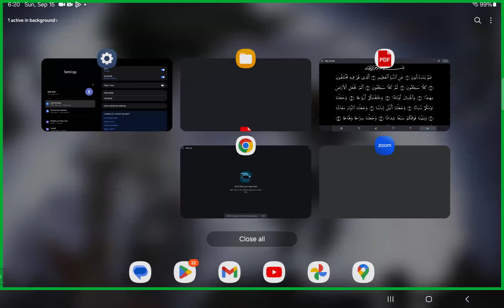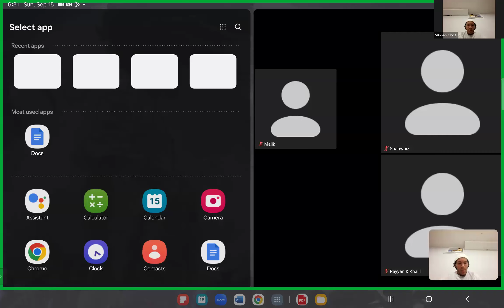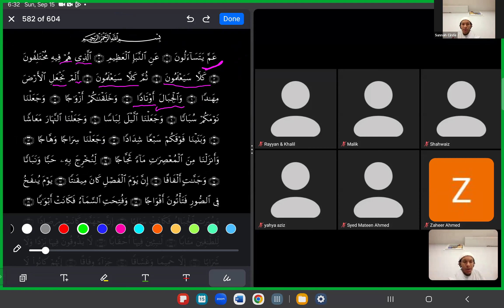Foundation Program for Brothers session 1|| Sunnah Circle Canada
Asslamolikum wr wb
 We are a Canada-based organization which provides Islamic scholars who are well-grounded in a tradition based on the Quran and the Sunnah of the Prophet Muhammad ﷺ as understood by the Sahabah (R.A) and the Ulama. We are firmly upon the belief of the Ahl-Sunnah Wal Jama’ah, and all our instructors are followers to the famous Islamic school of laws named after their respective Imams: IImam Abu Hanifa Nu’man Ibn Thabit, Imam Malik Ibn Anas, Imam Muhammad Ibn Idris al-Shafi’i and Iman Ahmad Ibn Hanbal (May Allah have mercy on all of them). Our curriculum is based on the Hanafi Fiqh.
OUR VISION
Our vision is to ensure that an Islamic environment exists here at Sunnah Circle, according to the Qur’an and Sunnah and following the footsteps of beloved companions of our Prophet Muhammad ﷺ . Our goal is that our future generations should be well educated and knowledgeable Muslims who fear Allah and apply the Sunnah and teachings of the Prophet Muhammad (S.A.W) in their daily lives and become better Muslims as well as role-models for their families and communities.

OUR MISSION
Our mission is to provide Islamic teachings and we believe in the growth and development of an Islamic environment where students strengthen their Emaan and have the right Islamic education. We want the students to get Islamic education from knowledgeable teachers and to make sure the students know what the importance of Emaan is and have a strong moral character.

WHY SUNNAH CIRCLE
Sunnah Circle has many opportunities where your child(ren) can get educated and learn more about our Deen and Islam. As you know, there are many fitnas in this world, so we are here to provide you with authentic Islamic education on-site and online.